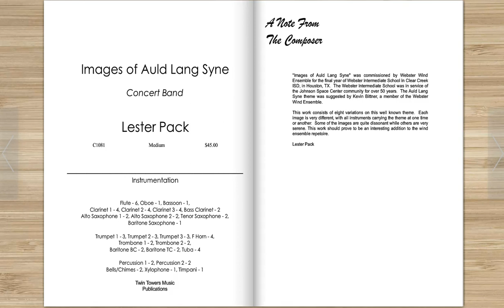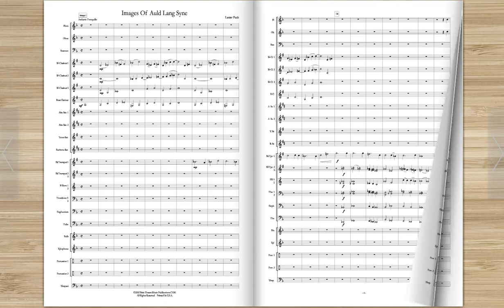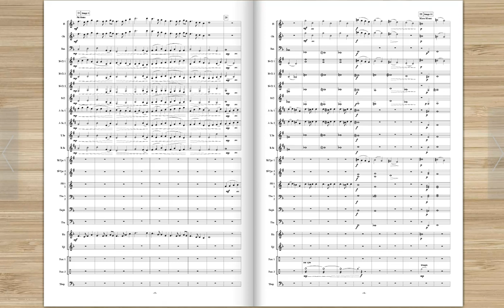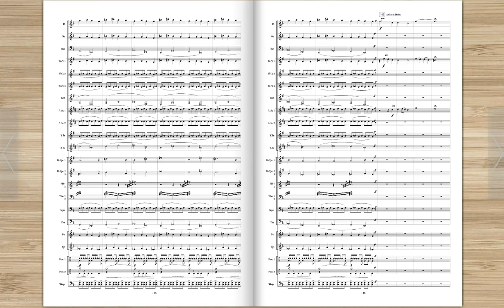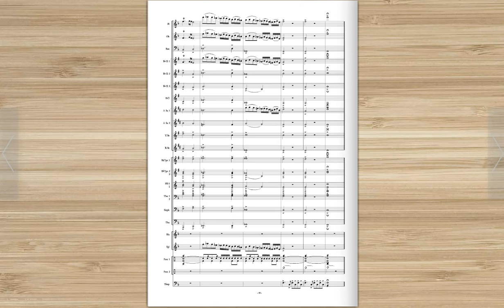Images of Auld Lang Syne - Lester Pack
Commissioned by the Webster Wind Ensemble in the final year of Webster Intermediate School, Clear Creek ISD, Houston, TX.  This composition is a set of clever variations of the well known song.  Performed by the University of Arkansas at Monticello (Monticello, AR) Concert Band, Lester Pack, cond.